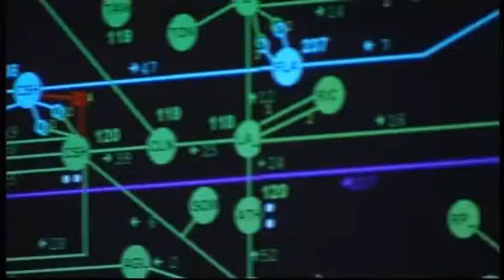Green Technology in Ireland